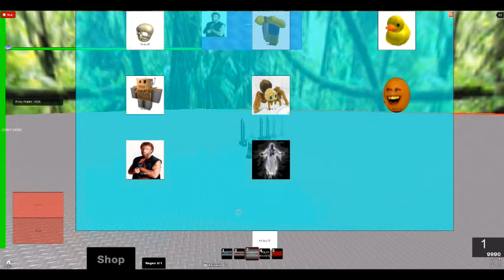josephthespy's ROBLOX video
YOU EARN $BP FOR SHOOTING BOSSES. YOU GET IT WHEN THE BOSS DIES. CLICK THE SHOP BUTTON FOR SHOP. NO VIP AVAILABLE AS IM NOT IN BC. Lol mods content deleted this description for some reason.